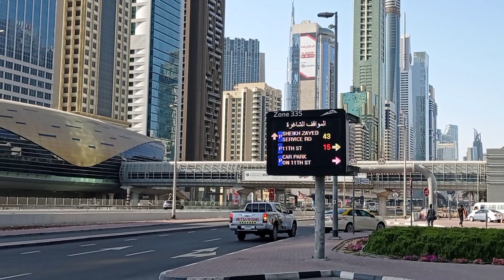DUBAI'S PROMINENT LANDMARKS| GOOD MORNING LIFESTYLERS